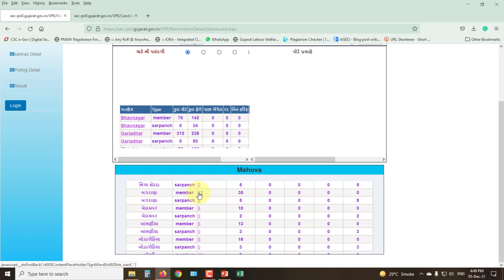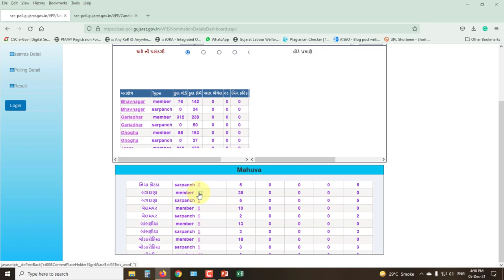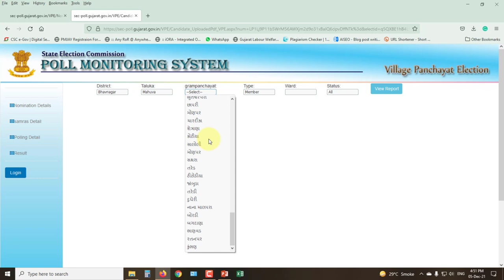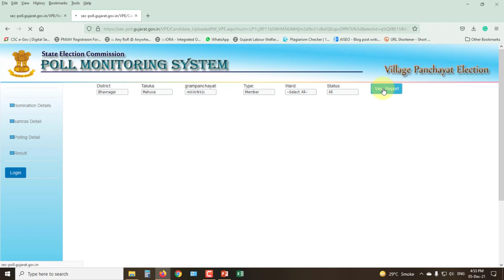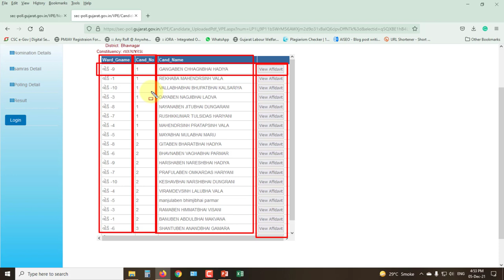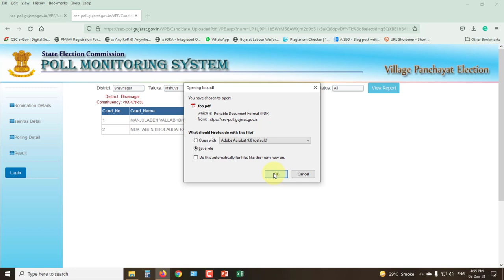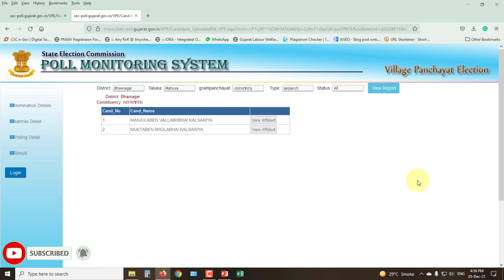તમારા વોર્ડમાં કોણે ફોર્મ ભર્યા છે જાણો મોબાઇલથી | Villege Panchayt Election Report Part-2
મિત્રો આ વિડયોમાં ગ્રામ પંચાયત ચૂંટણી કયા ગામ માં કેટલા ફોર્મ ભરાયા તેની માહિતી online મોબાઈલથી કેવી રીતે જોઈ શકાય તેને સ્ટેપ બાય સ્ટેપ માહિતી આપવામાં આવેલી છે